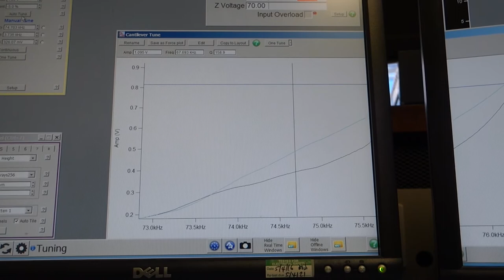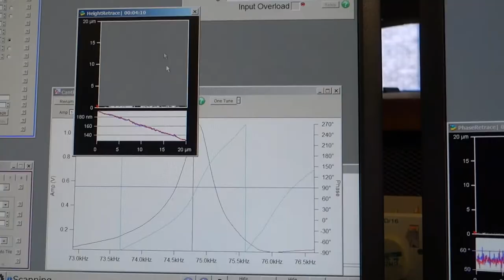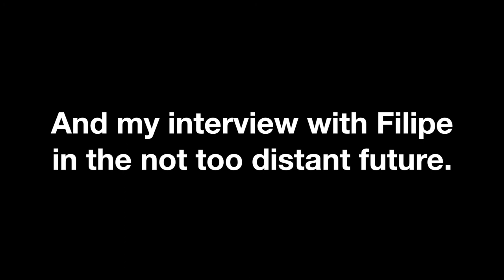Physics Nottingham Easter Internship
I am a foundation year physics student at the University of Nottingham and was lucky enough to have a three week internship/work experience project over Easter.

A big thanks to the Physics Department for giving me this opportunity!

If this is something you want to get involved in at your uni then don't be afraid to reach out to your lecturers to see if there are any opportunities.

Further Info

About Me

I'm Hannah, a 29 year old student studying on the Foundation Engineering and Physical Sciences degree at the University of Nottingham.

For a long time, I've wanted to retrain as a physicist. Even while I was doing my first degree in 2008, it was something I had started thinking about more and more. Last September, I decided to throw caution to the wind in order to follow my passion.

Before I took the first step, I spent many years trying to find stories of people who had made similar changes, but there wasn't all that much to go on. I had so many questions that I couldn't find answers to, so I decided that when I began studying I would make videos to try and answer some of those questions. So that's what I'm doing! Oh and it can't hurt to brush up on my speaking and presenting skills while I'm at it.